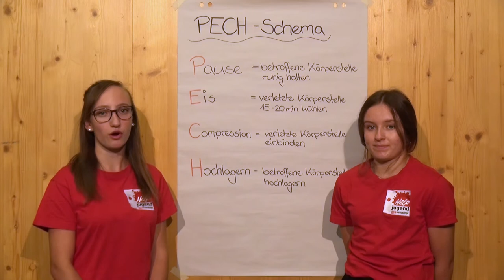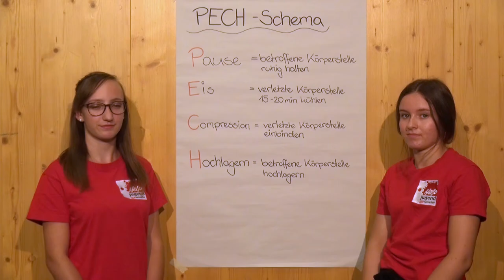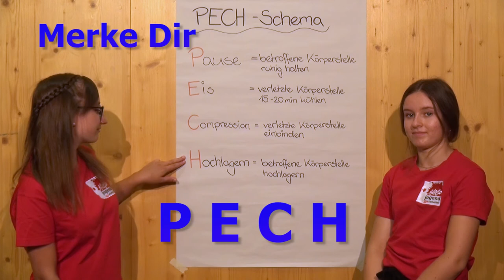Sportunfall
Sarah verstaucht sich beim Sport das Fussgelenk...

De Jugendsamariterinnen und Jugensamariter Unterwalden zeigen das richtige Vorgehen bei einer Sportverletzung.

Der Film entstand im Rahmen des Help-Filmprojektes 2020 der Jugendsamariter Unterwalden mit finanzieller Unterstützung aus dem Fonds Jugendarbeit des Schweizerischen Roten Kreuzens.